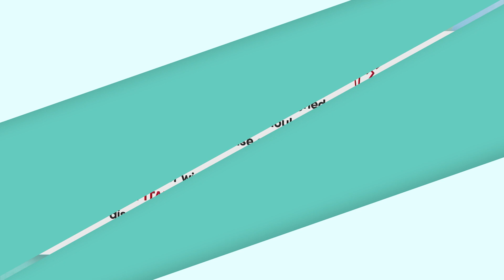Kidney Day at TX Hospitals: A Conversation with Shriya Sharan and Dr. Channamsetty Sashidar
1) WhatsApp Group: Ask your questions to our Expert Doctors, Join us